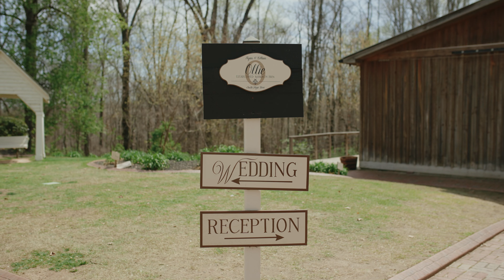Ryan & Lilly | Wheeler House Wedding - Ball Ground, GA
Ryan & Lilly's Wedding Video by Ethan Berkey shot at The Wheeler House

Ball Ground, Georgia
Atlanta, Georgia
Seattle, Washington
Salt Lake City, Utah
Provo, Utah
Kennewick, Washington
Richland, Washington